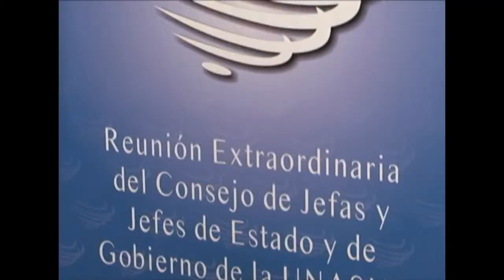IV Encuentro de Representantes de los Órganos del Sistema Andino de Integración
NOTICIA Diferentes organismos andinos se reunen, buscando un dialogo de integración